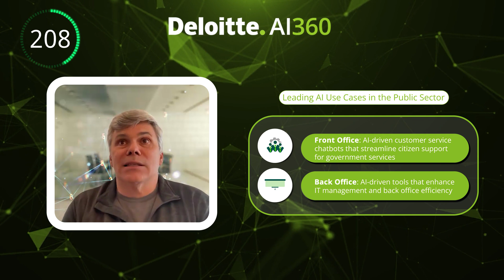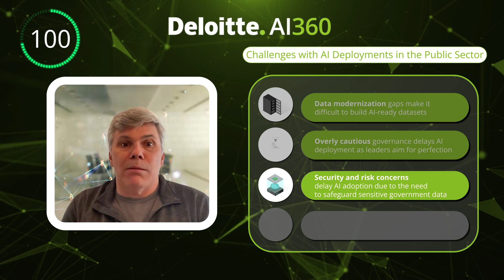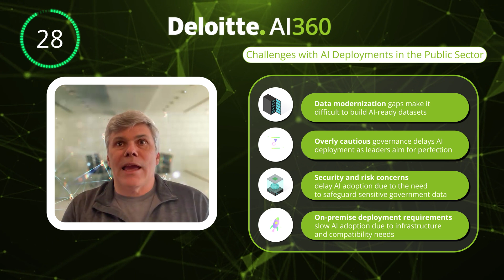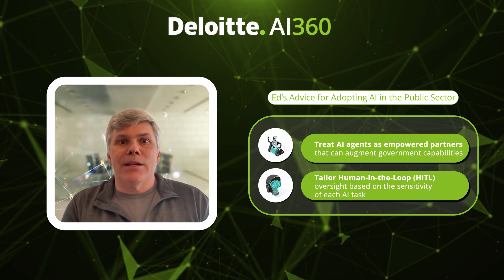S2:E5 | Agents, agencies & adoption: The state of AI in government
Sensitive mission data. Citizens in need. A new breed of agents in the field—discover the top use cases and challenges surrounding AI in the public sector with insights from Deloitte’s Government & Public sector AI lead Ed Van Buren.

For more bite-sized insights about all things AI, view the complete AI360 episode collection